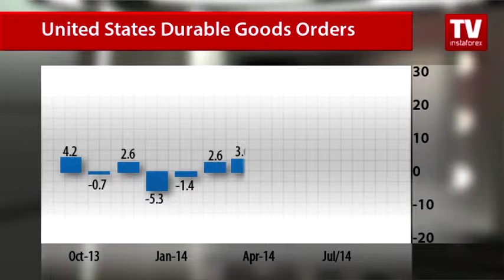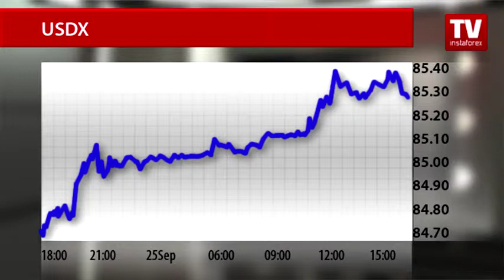U.S. dollar keeping its strength